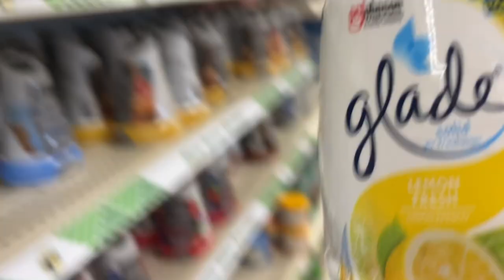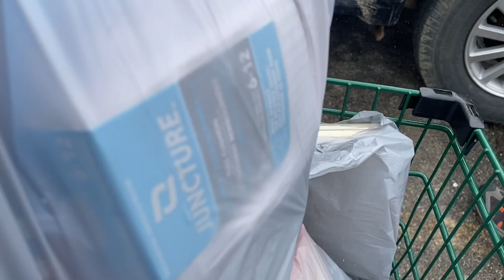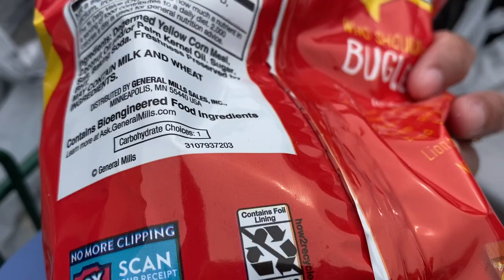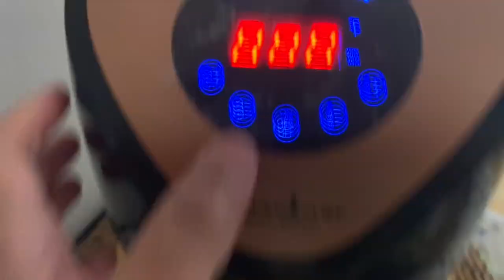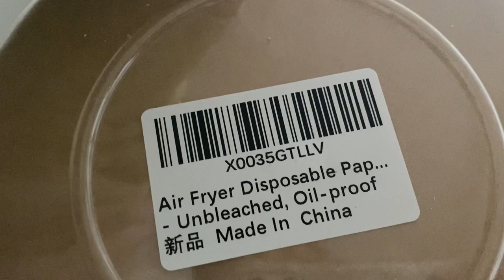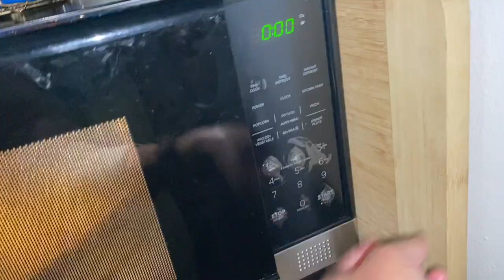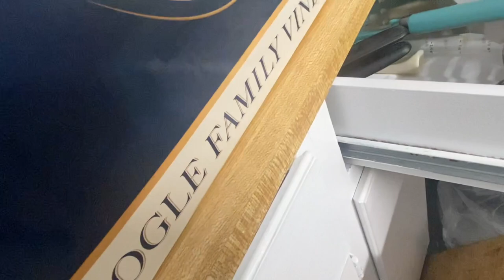CHEAPEST SHOPPING SPREE IN USA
apieceofdailylife adayinourlife dailyvlog buhaysaamerika buhayprobinsya gardening life experiences vlog vlogs lifeexperiences Buhay probinsya sa Amerika. Province or country living with grounded lifestyle.

Light Travels You Tube Channel features the joy and the simple happiness of life featuring whatever we do and wherever we go.
Adventure of our ordinary life and this beautiful World from the America's in the West to the Philippines in the East or all over the World.
Travel, explore, and experienced the World and enjoy life to the fullest.